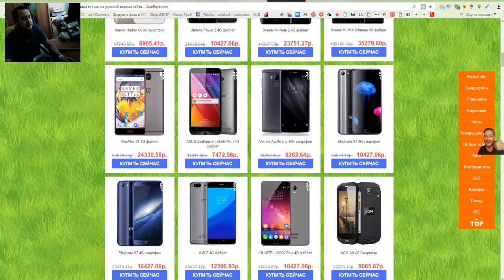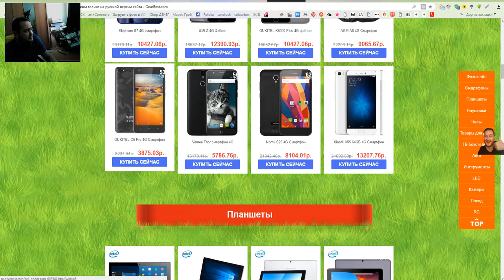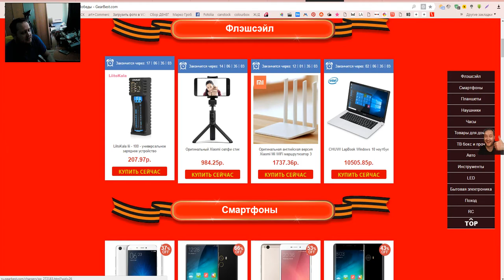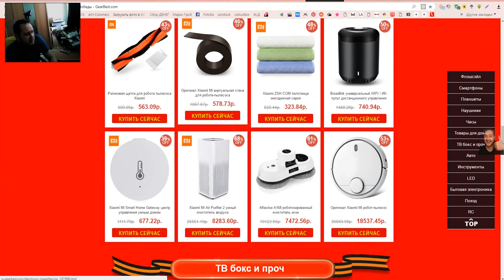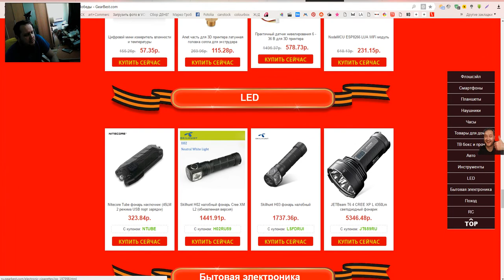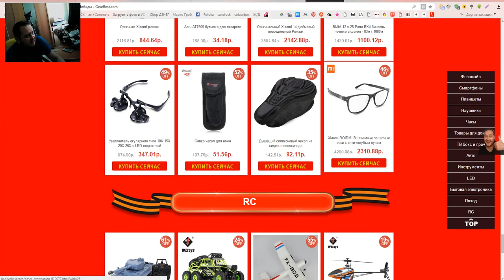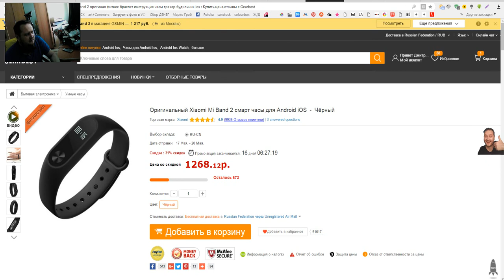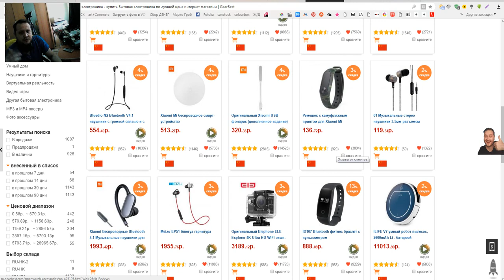Флэшсэйл от GearBest. Думаем головой и не бросаемся на все подряд.